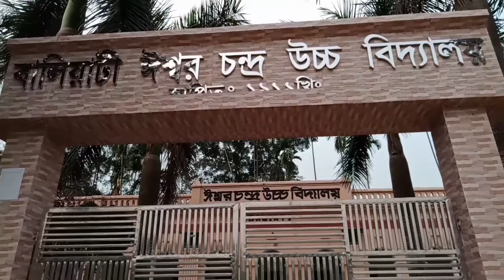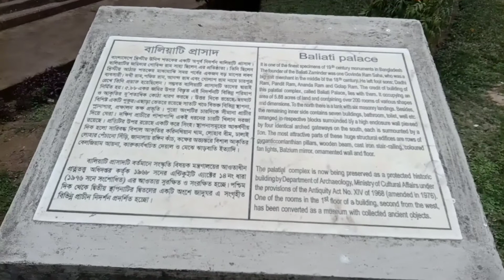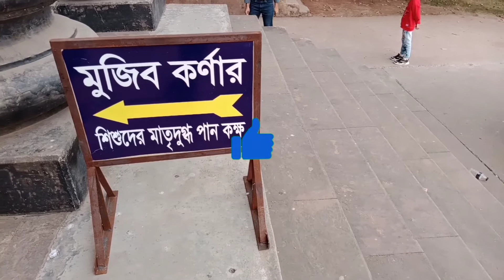Baliati jamidar Bari Manikganj !! বালিয়াটি জমিদার বাড়ি মানিকগঞ্জ ভ্রমণ গাইড by nur vlog 74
Location of place :
বালিয়াটি প্রাসাদ বাংলাদেশের ঢাকা বিভাগের অন্তর্গত মানিকগঞ্জ জেলার সদর থেকে আনুমানিক আট কিলোমিটার পশ্চিমে এবং ঢাকা জেলা সদর থেকে পয়ত্রিশ কিলোমিটার দূরে সাটুরিয়া উপজেলার বালিয়াটি গ্রামে অবস্থিত। এটি বাংলাদেশের ১৯ শতকে নির্মিত অন্যতম প্রাসাদ। একে বালিয়াটি জমিদার বাড়ি বা বালিয়াটি প্রাসাদ বলেও ডাকা

মোট সাতটি স্থাপনা নিয়ে এই জমিদার বাড়িটি অবস্থিত। এই বালিয়াটি জমিদার বাড়ি বা প্রাসাদটির সবগুলো ভবন একসাথে স্থাপিত হয় নি। এই প্রাসাদের অন্তর্গত বিভিন্ন ভবন জমিদার পরিবারের বিভিন্ন উত্তরাধিকার কর্তৃক বিভিন্ন সময়ে স্থাপিত হয়েছিল। বর্তমানে কেন্দ্রীয় ব্লকটি যাদুঘর। এই প্রাসাদটি বাংলাদেশ প্রত্নতাত্ত্বিক বিভাগ কর্তৃক সংরক্ষিত ও পরিচালিত।

গোবিন্দ রাম সাহা” বালিয়াটি জমিদার পরিবারের গোড়াপত্তন করেন। ১৮ শতকের মাঝামাঝি সময়ে তিনি লবণের বণিক ছিলেন। জমিদার পরিবারের বিভিন্ন উত্তরাধিকারের মধ্যে “কিশোরীলাল রায় চৌধুরী, রায়বাহাদুর হরেন্দ্র কুমার রায় চৌধুরী তৎকালীন শিক্ষাখাতে উন্নয়নের জন্য বিখ্যাত ছিলেন। ঢাকার জগন্নাথ কলেজ (বর্তমানে জগন্নাথ বিশ্ববিদ্যালয়) প্রতিষ্ঠাতা ছিলেন কিশোরিলাল রায় চৌধুরীর পিতা এবং যার নামানুসারে উক্ত প্রতিষ্ঠানের নামকরণ করা হয়।

বালিয়াটি জমিদার বাড়ি নামে পরিচিত, এই প্রাসাদ চত্বরটি প্রায় ১৬,৫৫৪ বর্গমিটার জমির উপর ছড়িয়ে থাকা ৭টি দক্ষিণমুখী দালানের সমাবেশ। এই দালানগুলো খ্রিষ্টীয় মধ্য ঊনবিংশ শতক থেকে বিংশ শতকের প্রথমভাগের বিভিন্ন সময়ে জমিদার পরিবারের কয়েকজন সদস্যের দ্বারা নির্মিত হয়েছিল। সামনের চারটি প্রসাদ ব্যবহৃত হত ব্যবসায়িক কাজে। এই প্রসাদের পেছনের প্রাসাদকে বলা হয় অন্দর মহল যেখানে বসবাস করত তারা।

বালিয়াটি প্রাসাদ বাংলাদেশের ১৯ শতকে নির্মিত রেনেসা যুগে নির্মিত স্থাপত্যকৌশলের সাহায্যে নির্মিত অন্যতম নিদর্শন। এই বিশাল প্রাসাদটি ২০ একরের চেয়ে বেশি স্থান জুড়ে অবস্থিত। আসলে এই প্রাসাদটি একই রকম দেখতে কিন্তু পাচটি স্বতন্ত্র ব্লকের সমন্বয়ে গঠিত যার সর্ব পূর্বদিকের একটি ব্লক ব্যতিত বাকি চারটি ব্লক এখনো বিদ্যমান। বর্তমানে চারটি ব্লক আছে যার মধ্যে মাঝের দুইটি ব্লক, যার একটি দ্বীতল বিশিষ্ট এবং আরেকটি টানা বারান্দা বিশিষ্ট যা তিনতল বিশিষ্ট।

এই প্রাসাদের চারটি ব্লকের পিছন অংশে চারটি আলাদা আভ্যন্তরিণ ভবন বা অন্দর্মহল আছে। উত্তরদিকে কিছুদূরে অবস্থিত পরিত্যক্ত ভবনটি হল বহির্মহল যা কাঠের কারুকার্য সম্পন্ন। এই ভবনে প্রাসাদের চাকর বাকর, গাড়ি রাখার গ্যারেজ, ঘোড়াশাল ছিল বলে ধারনা করা হয়। এই বিশাল প্রাসাদটির চারপাশ সুউচ্চ দেয়াল দ্বারা পরিবেষ্টিত। এই প্রাসাদের তিনটি প্রবেশপথ আছে। যার প্রত্যেকটিতে অর্ধবৃত্তাকার খিলান আকৃতির সিংহ খোদাই করা তৌরণ বিদ্যমান।

মানিকগঞ্জ জেলার সাটুরিয়া উপজেলায় অবস্থিত বালিয়াটি জমিদার বাড়ি উনিশ শতকে বাংলাদেশে নির্মিত প্রাসাদ সমূহের মধ্যে অন্যতম। এ জমিদার পরিবারের প্রতিষ্ঠাতা ছিলেন জনৈক গোবিন্দ রাম সাহা। যিনি একজন মহাজন ও ব্যবসায়ী ছিলেন। জমিদার বাড়িটিতে অনেকগুলো স্থাপনা রয়েছে যেগুলো পাচঁটি পৃথক ভাগে বিভক্ত। সর্বমোট আটটি সুবিশাল দ্বিতল ও ত্রিতল স্থাপনা রয়েছে। স্থাপনাগুলো ঘিরে রয়েছে প্রাচীর। প্রাসাদটির দক্ষিণ দিকে প্রবেশদ্বার হিসেবে চারটি সিংহদুয়ার রয়েছে এবং উত্তরে বিশাল আকৃতির পুকুর রয়েছে। দক্ষিণ দিকে অর্থাৎ সম্মুখভাগের ইমারতগুলোতে কোরিনথিয় স্তম্ভের সারি রয়েছে। এছাড়াও স্থাপনাগুলোতে দৃষ্টিনন্দন কারুকার্য লক্ষ করা যায়। জমিদার বাড়ির ভেতরে রং মহল নামে খ্যাত ভবনে বর্তমানে জাদুঘর স্থাপন করা হয়েছে।

 এই চ্যানেলে এরকম আরো অনেক ভিডিও দিতে থাকব. মোটো ব্লগিং , ব্লগিং ভিডিও , ভ্রমণ ভিডিও ,  বাইকের নানান সমস্যার বিষয় গুলো তুলে ধরা হবে | এই সকল ধরনের ভিডিও যদি মিস না করতে চান তাহলে আমার এই চ্যানেলটি অবশ্যই সাবস্ক্রাইব করে পাশে থাকবেন | আশা করব ভিডিওগুলি আপনাদের ভালো লাগবে উপকৃত হবেন |

follow on social page

Kinemaster, inshot, vita,